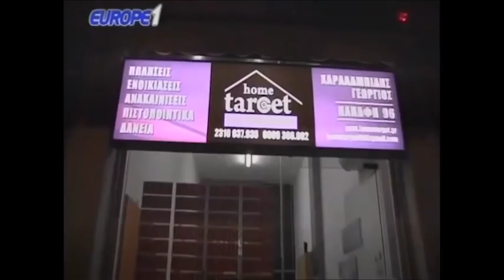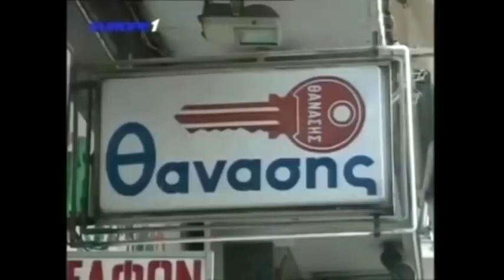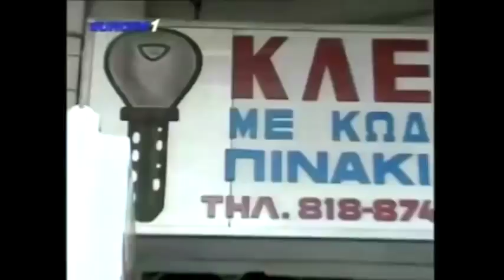Ραπτόπουλος - Αθλητικές Ταξιαρχίες (ο ΠΑΟΚ διαλύει Λάρισα και πάει 1ος!!) 13-2-2018